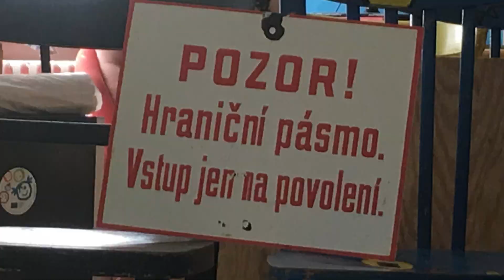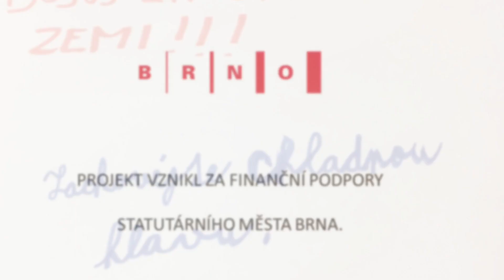Osudové osmičky 1918-2018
Speciální výukový program ke 100. výročí České republiky.

Žáci 2.stupně ZŠ prožili na vlastní kůži klíčové okamžiky 20. století. Třídy byly rozděleny do několika skupin, které se staly rodinami, žijícími v některé z historických epoch:
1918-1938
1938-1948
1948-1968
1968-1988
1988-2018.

Program v délce 3,5 hodiny proběhl ve dvou opakováních 16. a 17. října 2018.

Celkem se zúčastnilo přes 200 žáků ze šesti brněnských i mimobrněnských škol.

Projekt vznikl za finanční podpory Statutárního města Brna.